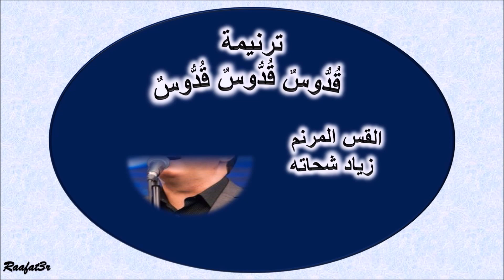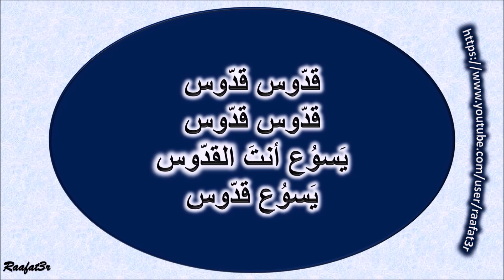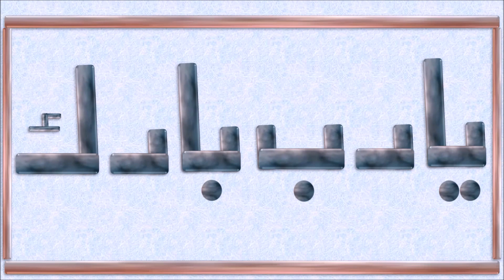رأيت السيد جالسا على كرسي عال ومرتفع واذياله تملا الهيكل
Isa 6:1  فِي سَنَةِ وَفَاةِ عُزِّيَّا الْمَلِكِ رَأَيْتُ السَّيِّدَ جَالِساً عَلَى كُرْسِيٍّ عَالٍ وَمُرْتَفِعٍ وَأَذْيَالُهُ تَمْلَأُ الْهَيْكَلَ.
Isa 6:2  السَّرَافِيمُ وَاقِفُونَ فَوْقَهُ لِكُلِّ وَاحِدٍ سِتَّةُ أَجْنِحَةٍ. بِاثْنَيْنِ يُغَطِّي وَجْهَهُ وَبِاثْنَيْنِ يُغَطِّي رِجْلَيْهِ وَبَاثْنَيْنِ يَطِيرُ.
Isa 6:3  وَهَذَا نَادَى ذَاكَ: «قُدُّوسٌ قُدُّوسٌ قُدُّوسٌ رَبُّ الْجُنُودِ. مَجْدُهُ مِلْءُ كُلِّ الأَرْضِ».